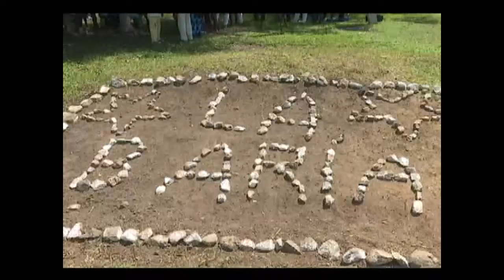Fomentan proyecto cultural comunitario en asentamiento rural de Palmira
Un sello identitario de folclor y cubanía caracteriza al centenar de pobladores del asentamiento La Baría, ubicado en Ciego Montero, municipio Palmira. Allí se creó un proyecto cultural comunitario que imbrica a varias manifestaciones del arte.